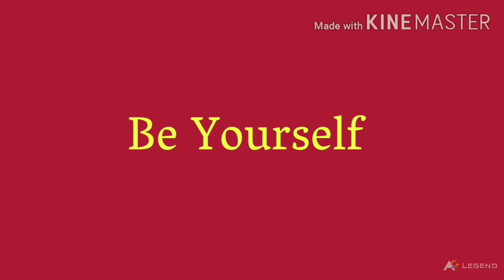हातावरची भाकरी | ज्वारी ची भाकरी | जवार की रोटी | Jowar Roti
भाकरी बनवण्यासाठी तुम्हाला ज्वारीचे पीठ आणि पाणी लागणार.

🙏🙏कृती साठी व्हिडियो पाहा🙏🙏

अजुन व्हिडियो बघण्यासाठी खालील लिंक वर क्लिक करा

चॅनल पाहायचं असेल तर खलील लिंक वर क्लिक करा

आपला असाच support आणि प्रेम देत रहा... 🙏🙏